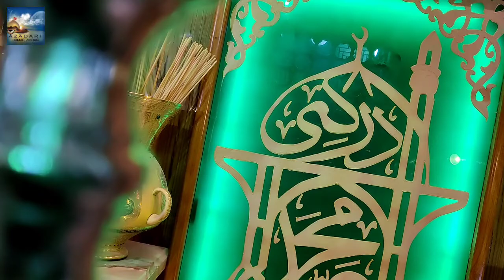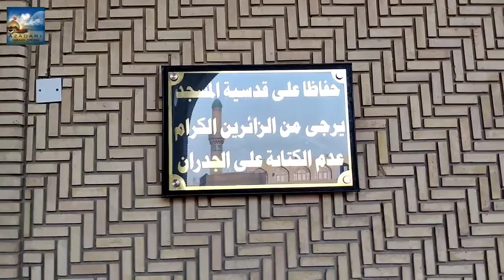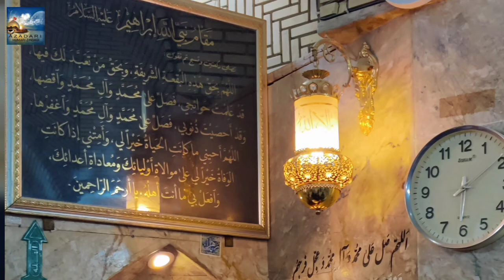Masjid-E-Sahla | Imam-E-Zamana Ke Zahoor Ke Baad Yahi Unka Ghar Hoga Ziyarat | 2022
Masjid-E-Sahla | Imam-E-Zamana Ke Zahoor Ke Baad Yhi unka ghar hoga |